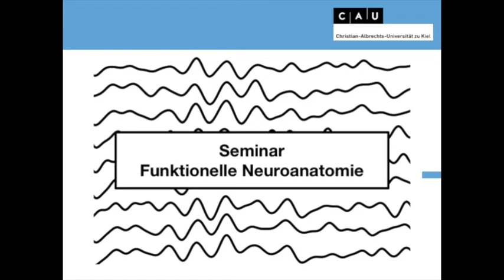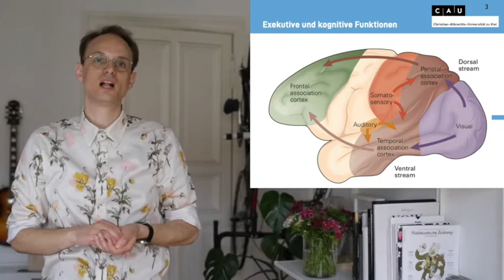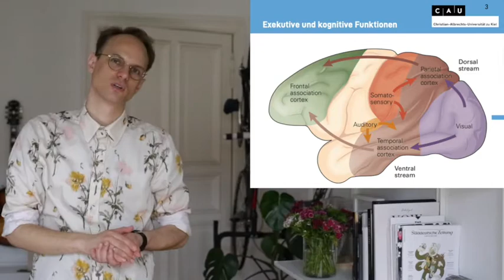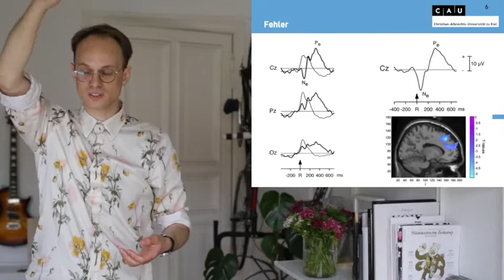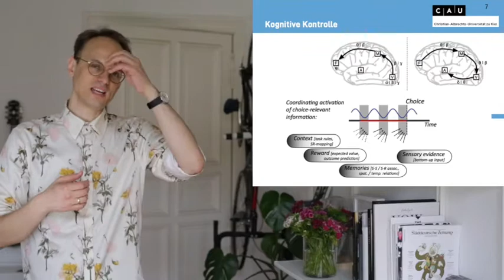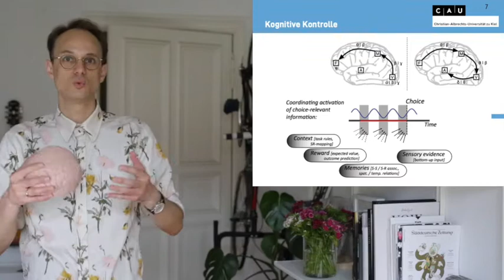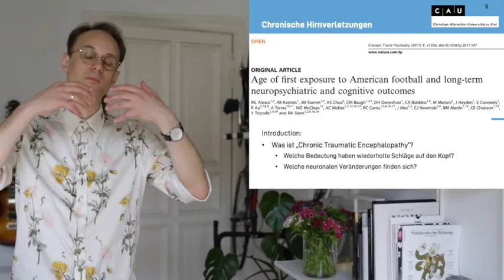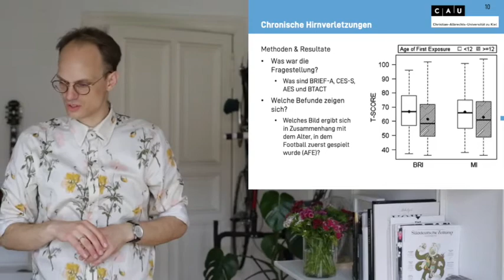Funktionelle Neuroanatomie Sitzung 13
Biologische Psychologie
Christian-Albrechts-Universität Kiel

Elektrophysiologie der kognitiven Kontrolle
Frontallappen und kognitive Kontrolle

Alosco, M. L., Kasimis, A. B., Stamm, J. M., Chua, A. S., Baugh, C. M., Daneshvar, D. H., et al. (2017). Age of first exposure to American football and long-term neuropsychiatric and cognitive outcomes. Nature Publishing Group, 7, 1–8.